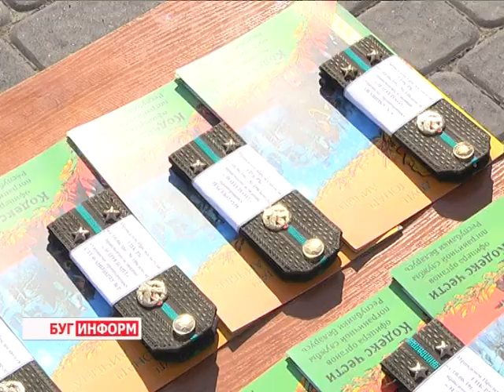2016-06-10 г. Брест. Выпуск в Центре подготовки специалистов погран. контроля. Новости на Буг-ТВ.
Выпуск в Центре подготовки специалистов пограничного контроля.
Сегодня белорусский пограничный офицерский корпус пополнился новыми представителями. В Бресте состоялось торжественное вручение погон слушателям курсов подготовки младших офицеров центра подготовки пограничного контроля института пограничной службы Республики Беларусь. С марта по июнь в областном центре проходили обучение 22 студента. Все они успешно прошли аттестацию, и сегодня были представлены к новым званиям.